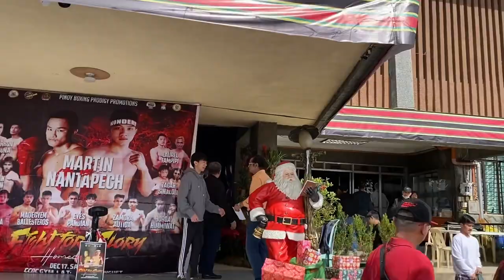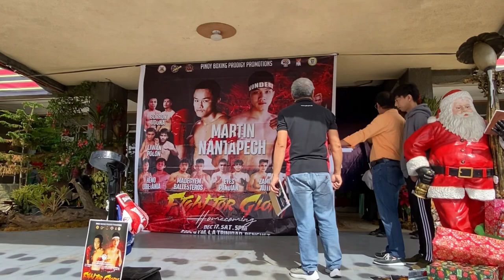Carl jammes martin vs Komgrich Nantapech|Official weight-in